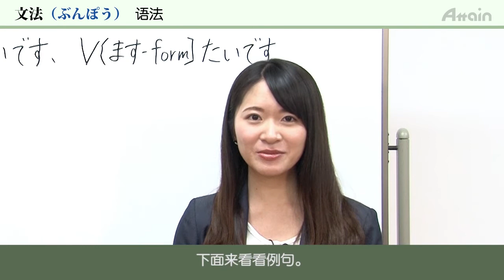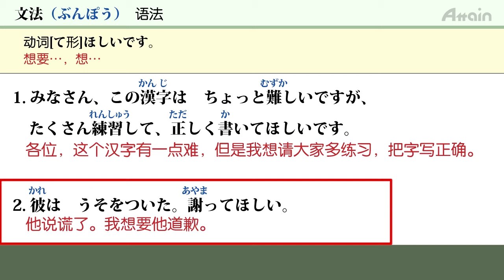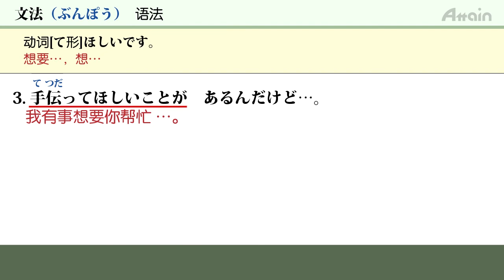JLPT N4 第十五课 语法「5. 动词（て形）ほしいです。想要…，想…」【日本语能力测试】